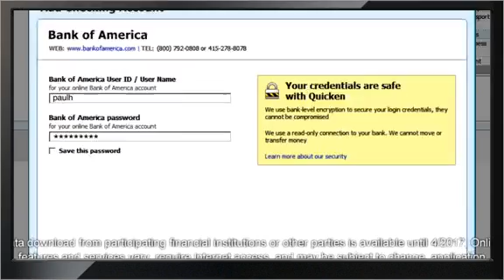Benefits of Quicken Deluxe 2014 Personal Finance Software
, reduce your debt, save for future goals and manage your money in 2014. Visit Quicken.I